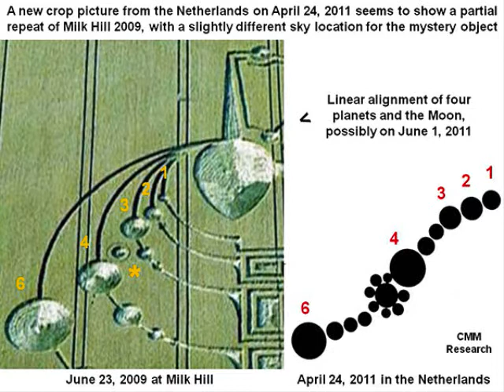Bosschenhoofd (the "Woodenhead" area) HOLLAND ☼ 4/24/11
♥ Images - Thanks to Roy Boschman and Christhian Brezolin
Photos courtesy of Crop Circle Connector
Music is 'Home Cooking' by Steve Glotzer

"...as has occurred often in the past, the first crop circles of the year in The Netherlands have occurred around Easter. This year Robbert v/d Broeke began having strong intuitions that a formation would soon appear and on Thursday, April 21st, he went out on his motor-bike looking in fields where circles have appeared in the past. He reports that he was thinking about Jesus and the Biblical stories about His resurrection and feeling "very strong" sensations of a loving presence. But he found no circle that night.

On Good Friday he was again sensing a very clear presence, this time of the Catholic friar Saint Francis of Assisi, known by many as the Patron Saint of Animals (and also of the environment). That night Robbert and his mother (who is also highly intuitive) both felt an urgent need to go to the fields together, and Mrs. v/d Broeke decided to bring Robbert's camera with them as they drove to Robbert's "special" field. They found no new crop circle, but Robbert decided to take some photos anyway. At first the photos were all completely normal, but then images of a monk and many images of different small animals began to appear. Robbert is certain that the "energy" he felt while taking these photos was that of St. Francis.

Then on Saturday night, April 23rd, the strong "nervous" energy Robbert has learned to recognize indicates the imminent appearance of a new crop circle began building, becoming so intense that by 11:30pm or so he was forced to call a neighbor, Mrs. Ellen Gomis, to ask if she would drive him to a field near Bosschenhoofd. Arriving shortly after 12:00 midnight with Ellen, Robbert immediately saw a "white energy" (like a white/yellow "aura") over one of the fields and knew that was where the formation would be. As Robbert walked into it he said he immediately felt the "presence" of Saint Francis and got a strong, clear message that "people are not greater than the animals," that we are wrong to think animals do not have feelings similar to our own..."